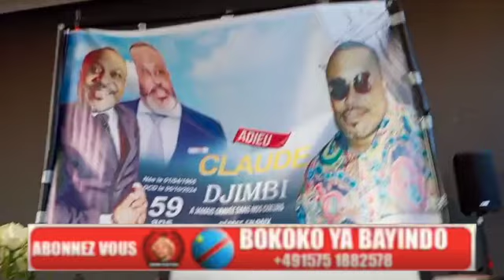LIWA PE BOKUNDAMI YA CLAUDE DJIMBI DIANGANI BANA ALLEMAGNE BALELI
rdc -fally - ferre - brazza